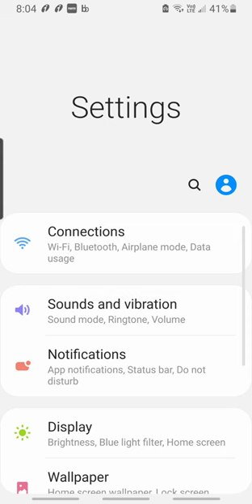Screen Keeps Turning Off? How To Change Screen Timeout On Samsung Phones